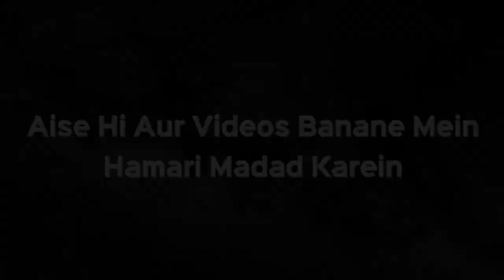Quran Ki Is Aayat Mein Hamein Contradiction Lagta Hai, Ham Kaise Samjhein? | Shaikh Kifayatullah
Quran Ki Is Aayat Mein Hamein Contradiction Lagta Hai, Ham Kaise Samjhein? | Shaikh Kifayatullah Sanabili | iPlus TV

UPI : donateilm@icici